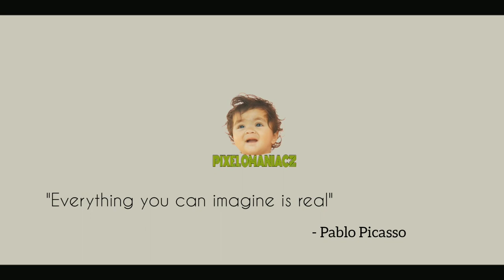PORTRAIT | PIXELOMANIACZ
video by - Manoj Chauhan